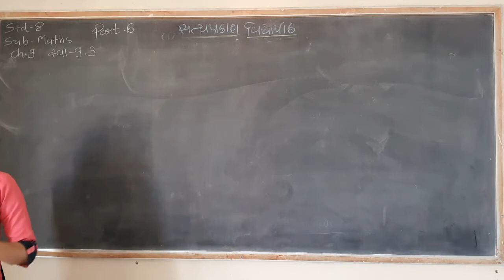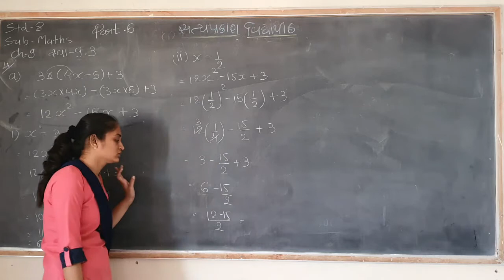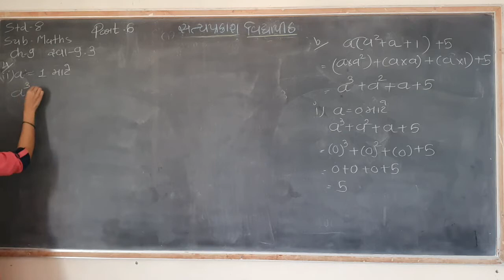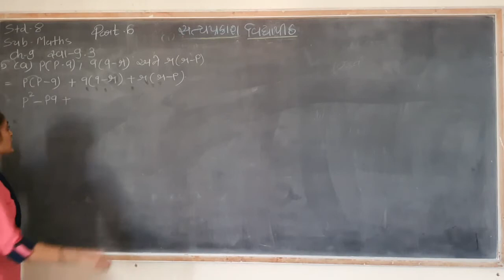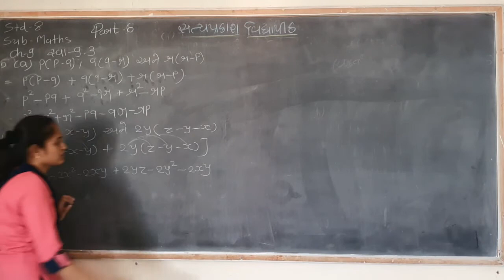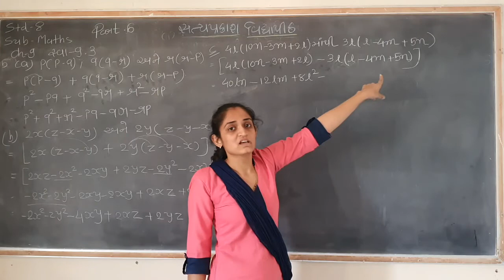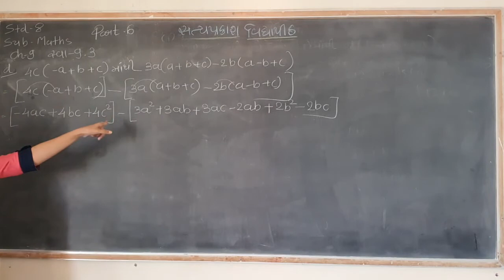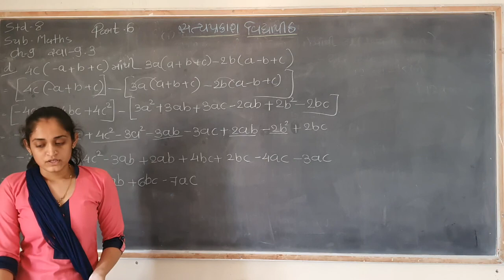Std 8 maths ch 9 part 6 23/12/2020